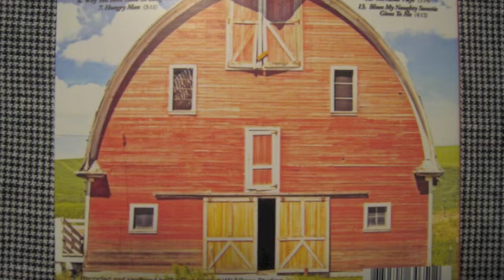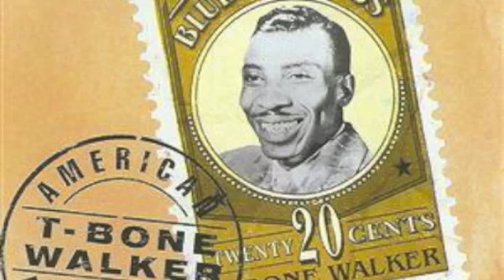American Blues-Big Red Barn